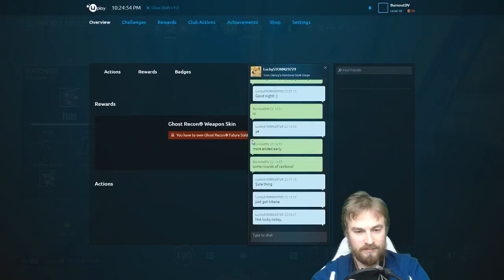Streamaufnahmen - Rainbow Six Siege Random Rankeds [01.02.17]